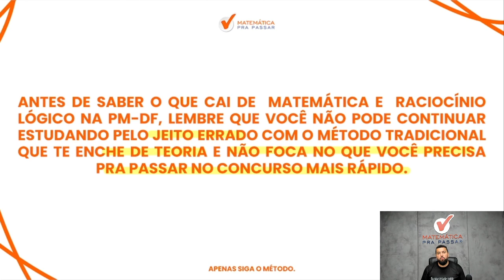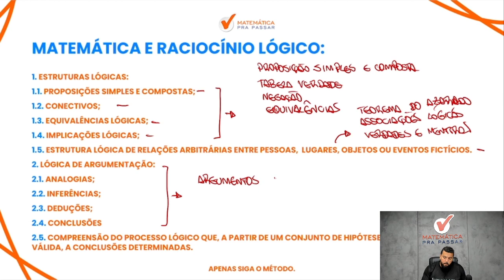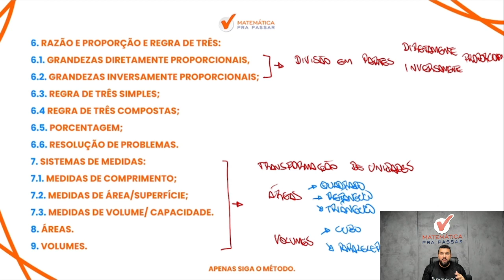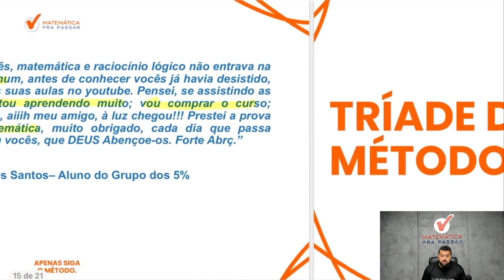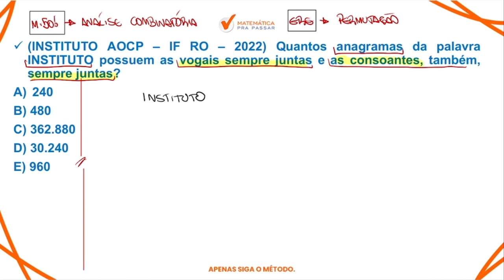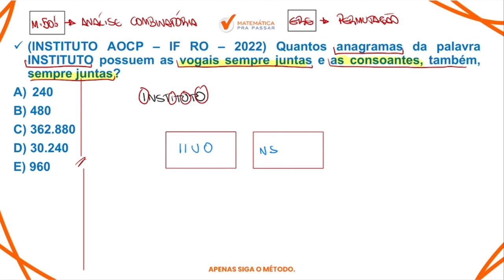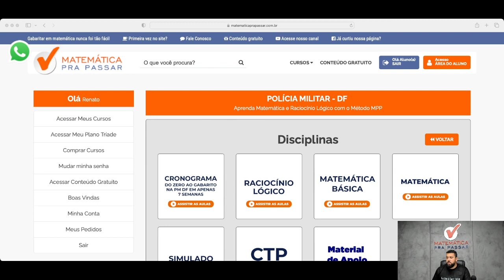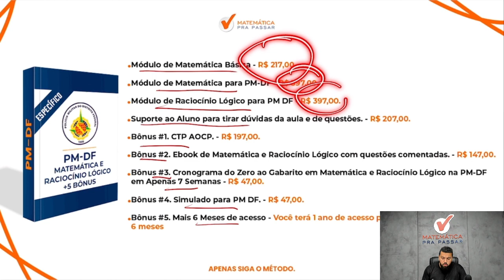O que cai de Matemática e Raciocínio Lógico para PM DF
Você quer aprender Matemática e Raciocínio lógico para o concurso PM DF?

Está sofrendo por que olhou o edital pm df 2023 e não entendeu nada do que cai de Matemática e Raciocínio Lógico?

Então você precisa aprender com esse vídeo onde nosso professor, Renato, mostra Matemática e Raciocínio lógico para Concurso da PMDF. Para garantir muitos pontos na prova da Raciocínio Lógico e mandar muito bem na prova da PMDF soldado PMDF.

Para você ser aprovado na PMDF precisa mandar muito bem em Matemática e Raciocínio Lógico e com esse vídeo você irá ter um Guia Prático para interpretar e saber o que utilizar nas questões da Banca AOCP e detonar na prova da PMDF.

Agora basta dar o play no vídeo e aprender com o Método MPP O que cai de Matemática e Raciocínio Lógico para PMDF